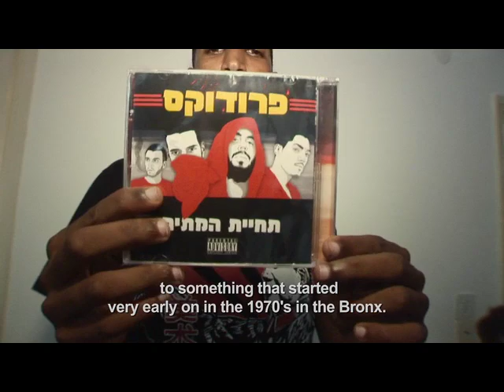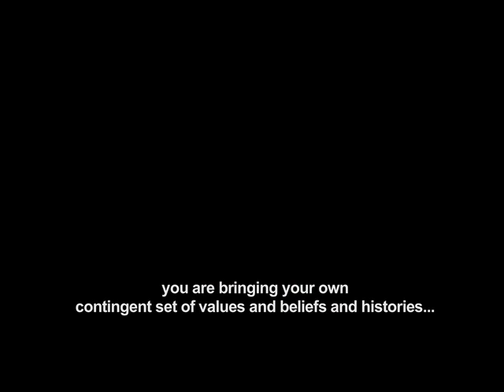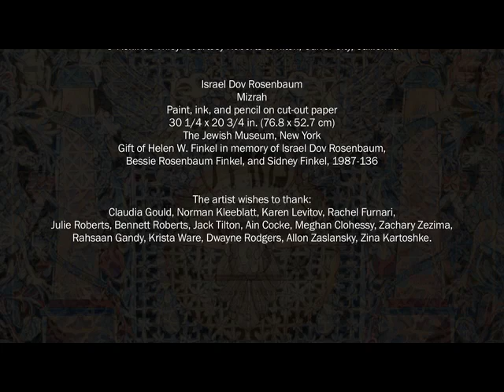Kehinde Wiley | The World Stage: Israel | The Jewish Museum NYC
Short documentary film detailing Kehinde Wiley's travel to Israel for his latest addition to "The World Stage" series.